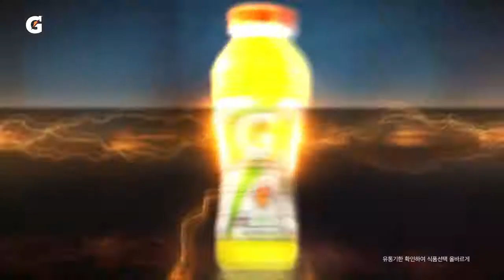2019-10-26 K LEAGUE 2 34라운드 대전전 홈경기 원기종 골